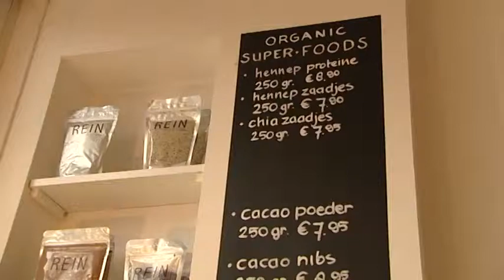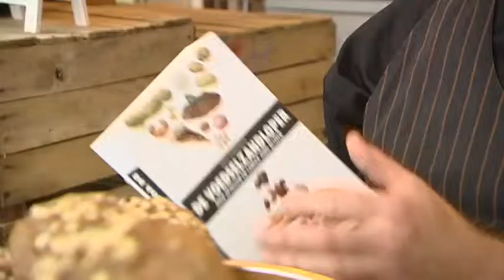oathie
Medicaltravel RTL4